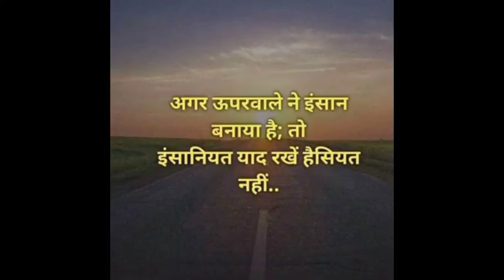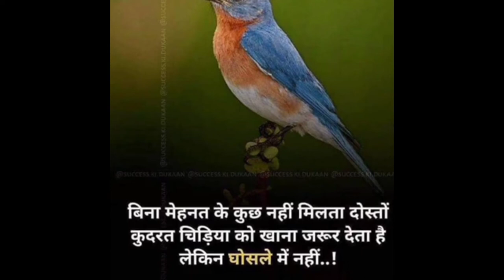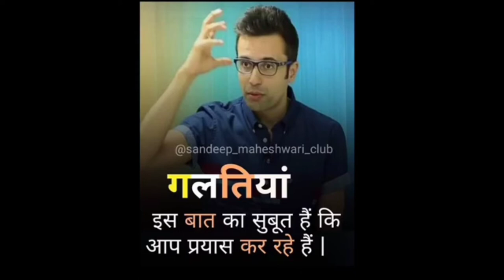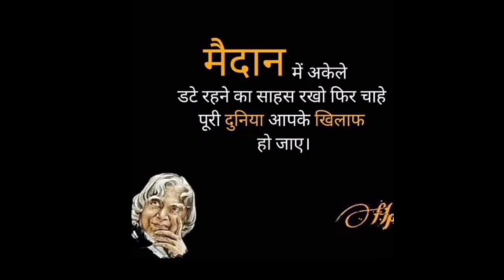💯Agar koi kar sakta hai to mai kyo nahi Motivation🎯!!Upsc Motivational vedios🔥🔥🔥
💯Agar koi kar sakta hai to mai kyo nahi Motivation🎯!!Upsc Motivational vedios🔥🔥🔥motivation

आपकी हालत चाहे कैसे भी हो !

खून में नशा जीत 💪 का होना चाहिए !!

ना संघर्ष💪 ना तकलीफ💔 !
तो क्या खाक मजा🤔 है जीने में !!

                  बड़े-बड़े तूफान थम जाते हैं !
                  जब आग🔥लगी हो सीने में !!

जिनमें अकेले चलने🚶‍♂का हौसला होता है!
उनके पीछे एक दिन काफिला होता है !!

Upsc motivation
study 📚 motivation
motivational song
Success Motivation
life Changing
Police Motivation
Army Motivation
Ips Motivation

वक्त तू कितना भी परेशान कर ले हमें !
                   लेकिन याद रख किसी मोड़ पर तुझे भी बदल देंगे हम !!

दुनिया की हर चीज ठोकर लगने से टूट जाती है !                  बस एक कामयाबी ही है जो ठोकर लगने से मिलती है !!

🇮🇳📚About This Channel :- Dosto mere channel ka uddeshya aapko aapke lakshya 🎯 ke prati utsahit aur motivate karna hai.